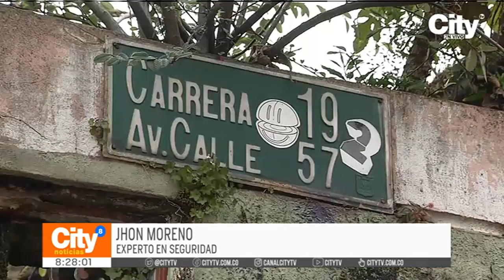Se demolió casa utilizada para venta de estupefacientes en el barrio San Luis | CityTv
El predio ubicado en el barrio San Luis de la localidad de Teusaquillo, se usaba para expendio de estupefacientes y llevaba más de siete años sin ser habitado. Según algunos expertos la demolición de este tipo de estructuras da una percepción de seguridad y disminuye la criminalidad en el sector. Por otra parte, el presidente Gustavo Petro anunció la creación de una mesa para verificar los predios incautados por la Sociedad de Activos Especiales, pues existen irregularidades en los inventarios entregados. Los detalles completos en nuestro sistema informativo.